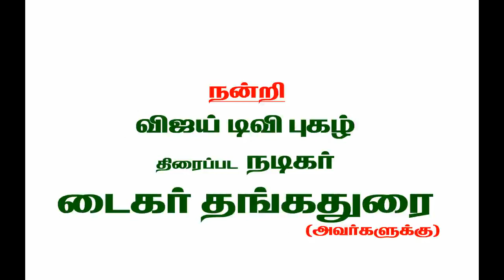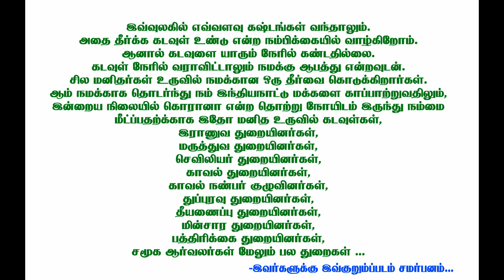COVID-19 | MANITHA URUVIL KADAVULGAL | Dhangathurai | A FILM BY N.KARTHIKEYAN